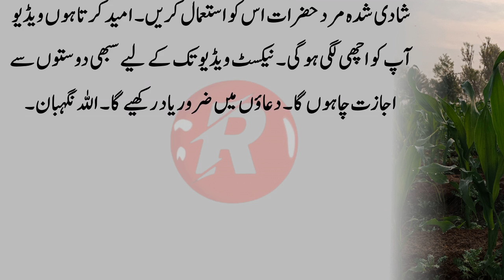سبز الائچی کا حیرت انگیز ٹوٹکہ l RaazTips l Video#227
سبز الائچی کا حیرت انگیز ٹوٹکہ